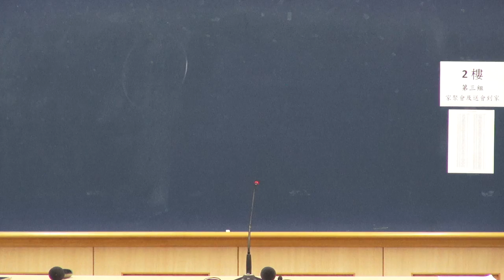2019年新北市召會兒童服事者暨家長事奉成全聚會-分組交通